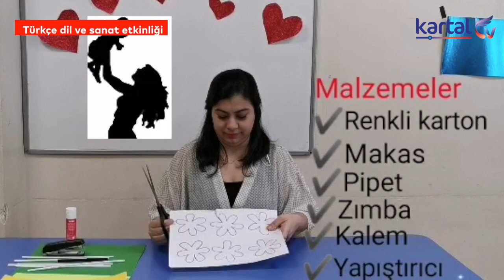Kartal Belediyesi Kreş Müdürlüğü - 6 Yaş Aslı Öğretmen